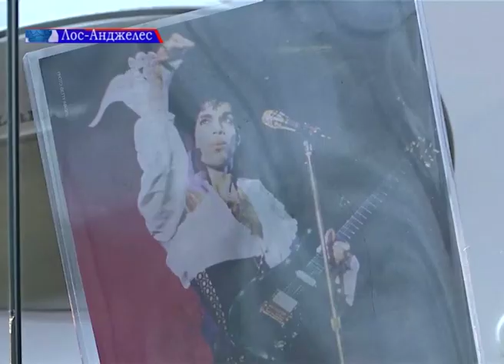Речі "Бітлів", Майкла Джексона і Прінса виставлять на аукціон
Аукціонний будинок Жульєна виставить на торги в Лос-Анджелесі речі, що колись належали знаменитим музикантам і виконавцям. Серед них — костюми Джона Леннона, Пола Маккартні, Джорджа Гаррісона й Рінго Старра.
Як очікується, особливий інтерес викличуть куртки Майкла Джексона і його знаменита рукавичка, прикрашена стразами.

На аукціон також виставлять гітару Прінса.

З молотка підуть і речі Елвіса Преслі. Аукціоністи кажуть: такі лоти дуже затребувані. Вони навіть вирішили виставити на майбутні торги рентгенівські знімки кисті неперевершеного «короля рок-н-ролу».

Лотами аукціону також стануть музичні інструменти віртуозного гітариста Джимі Гендрікса та речі Мадонни.